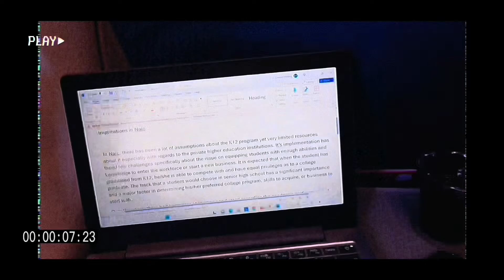Hongkong and Macao Travel 2024 | KONSI AIMEE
First travel in 2024!

📍 Manam Peak
📍 Victoria Harbor
📍 Mong Kok
📍 The Venetian Macao

So fun to travel with Mommy and Eliseo as we celebrate her birthday! 🎉 more memories to come